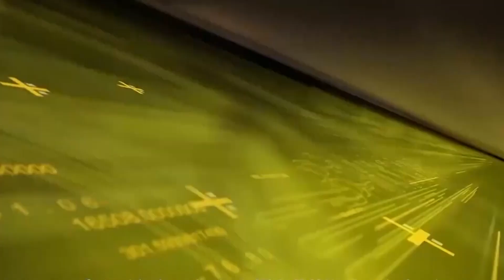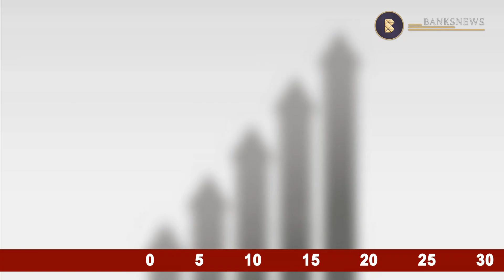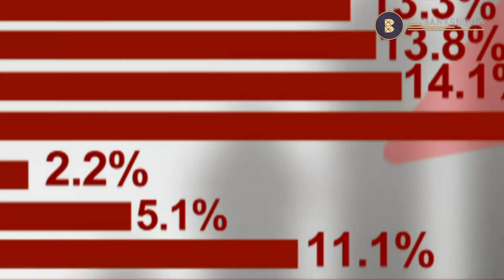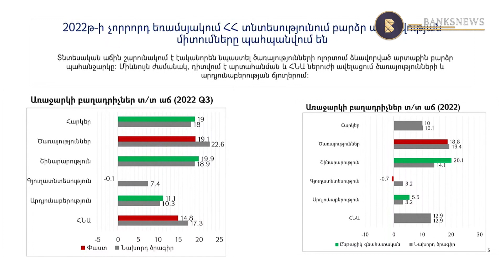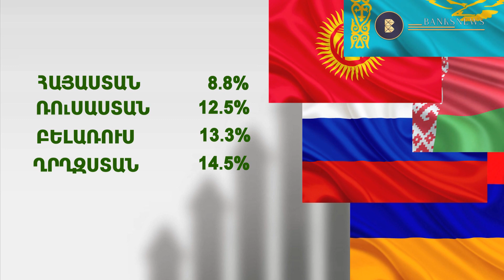«Միրգն էնպես է թանկացել, չգիտենք՝ որն առնել»․ ինչպե՞ս է ազդում գնաճն ամանորյա գնումների վրա